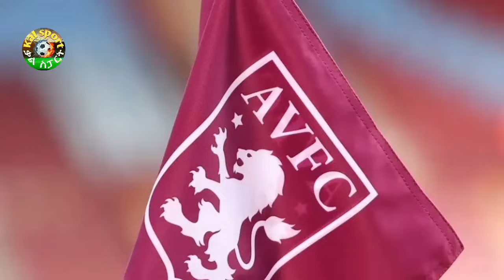ስፖርት ዜና 09 June 2024 እሁድ | kal sports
የዕለቱ ስፖርት ዜና ከቃል ስፖርት ዩቱብ
Daily Sport news from kal sports